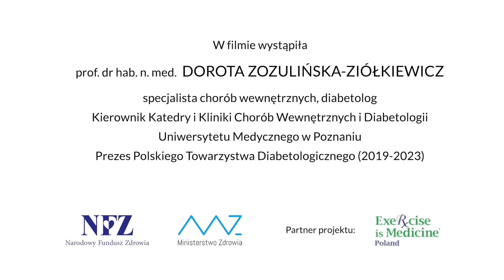🦻 Aktywność fizyczna w cukrzycy [z językiem migowym]